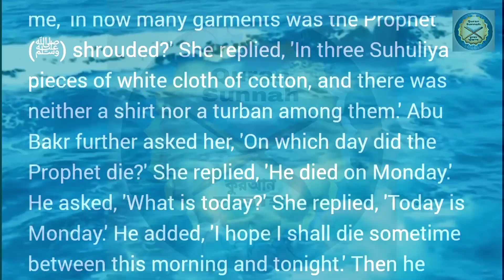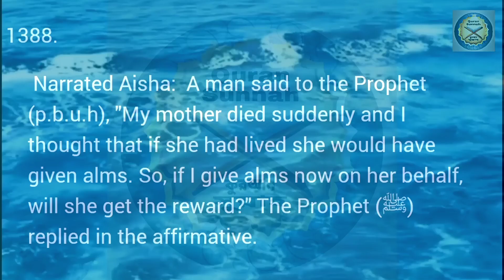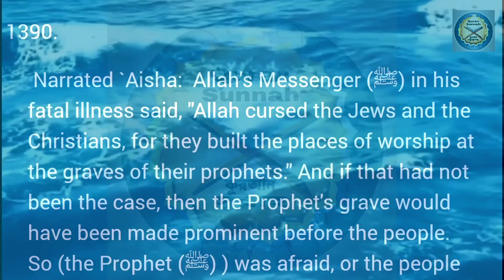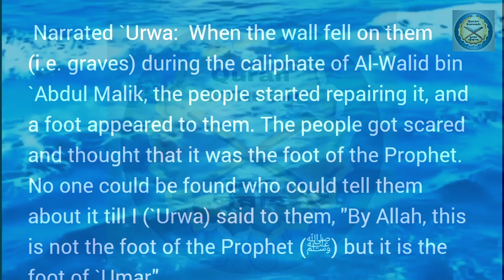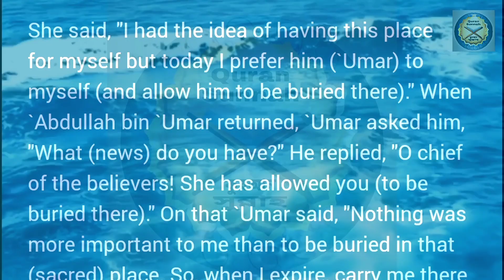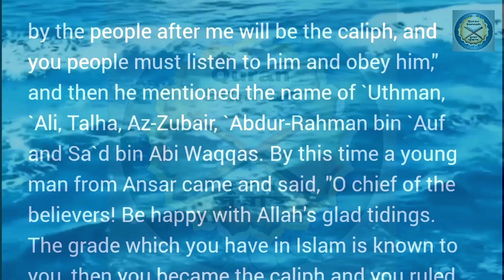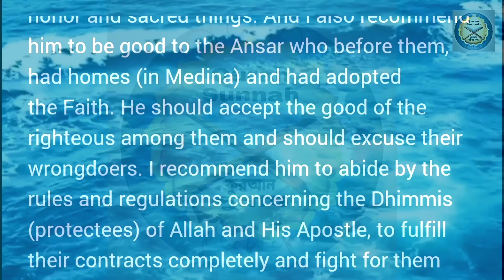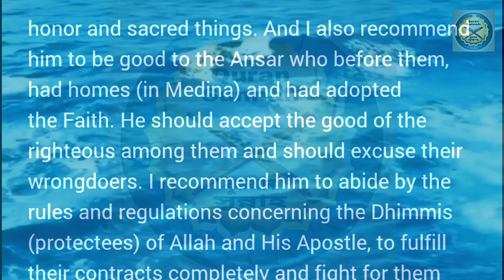Sahih Al Bukhari Sharif ll Hadis no. 1387-1394 ll Sahih Bukhari Hadees in English l Quran Sunnah Ltd